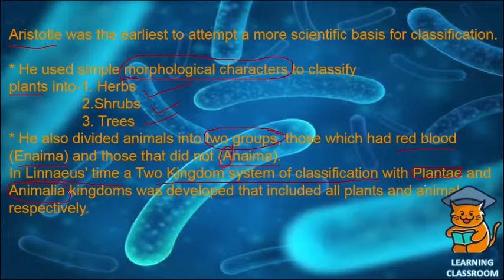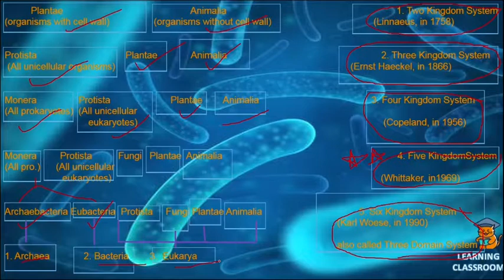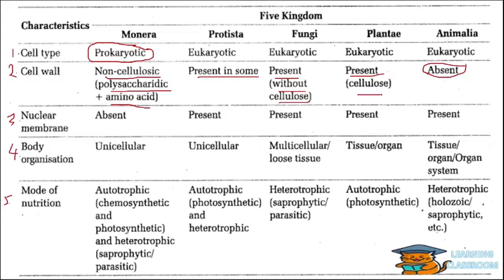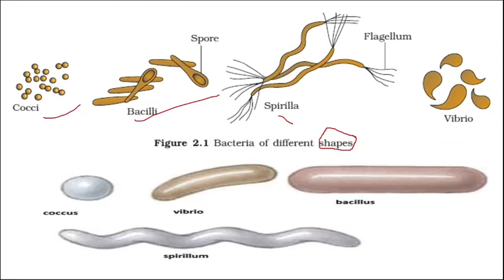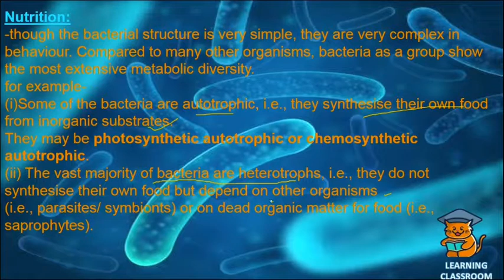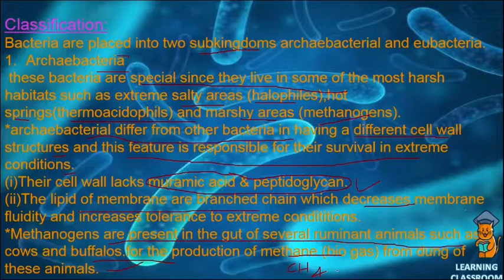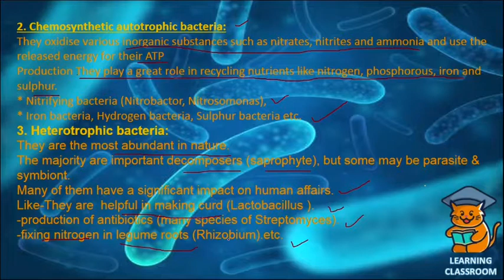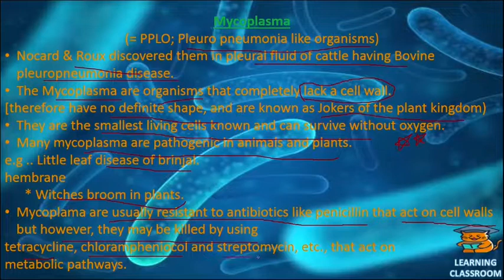BIOLOGICAL CLASSIFICATION| CHAPTER -2 | LECT-1|CLASS - 11TH / NEET| KINGDOM - MONERA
Hey guys,
what's up welcome back to our yt channel.
we tried best for you Hope you enjoy the lesson. this lecture  will be surely very very beneficial to you for the examination point of view.

In this lecture (biologocal classification) we will learn classification,kingdom system classification, kingdom monera.
Now we finished the  super cooled lecture - 1 .
we will come back with another lesson.

Our telegram disscussion group for any     queries and questions

Do comment now and like the video!